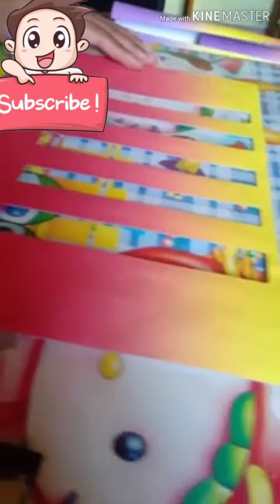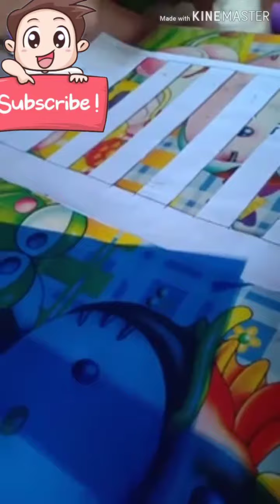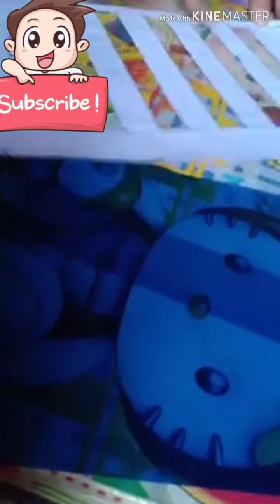Cara membuat lampu hias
Alat-alat yang di gunakan mudah di dapat dan pembuatanya juga gampang brooo
- karton berwarna
- gunting/cutter
- lem
- balon lampu
- Kabel 1 sampai 2 meter sesuaikan panjang kabelnya
- feteng lampu
- penggaris besi
Selamt mencoba ya brooooo👍👍👍

bagaimana cara pembuatan kerajinan lampu hias dari limbah botol bekas
bahan dan cara membuat lampu hias dari sendok plastik
bahan dan cara membuat lampu hias dari botol bekas
bahan dan cara membuat lampu hias dari bambu
bahan dan cara membuat lampu hias dari tempurung kelapa
bahan dan cara membuat lampu hias dari barang bekas
model dan cara membuat lampu hias
alat bahan dan cara membuat lampu hias dari botol bekas
cara membuat lampu hias stik es krim
cara membuat lampu hias dari stik es krim gaya modern
cara membuat lampu hias dari stik es
cara membuat lampu hias dari stik es krim yang mudah
cara membuat lampu hias dengan stik es krim
cara membuat lampu hias menggunakan stik es krim
cara membuat lampu hias dari stik es krim beserta gambarnya
cara membuat lampu hias gantung dari stik es krim
cara membuat lampu hias geometrik dari kardus
cara membuat lampu hias gantung dari bambu
cara membuat lampu hias gantung dari kardus
cara membuat lampu hias gantung dari botol kaca bekas